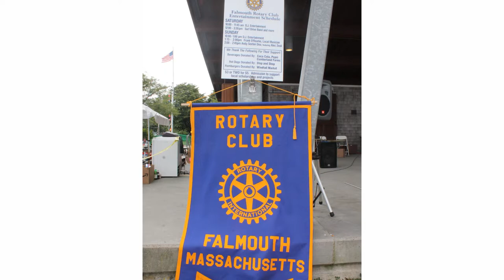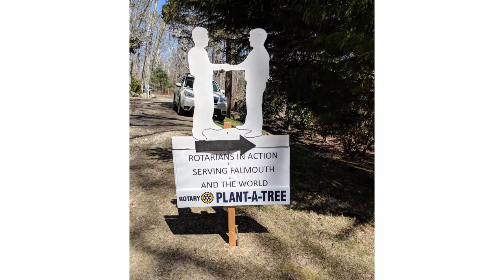Rotary Club of Falmouth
The Falmouth Rotary Club was founded in 1927, merely 22 years after the first Rotary Meeting in Chicago. As a result, it is one of the oldest continuing Rotary Clubs in the world. As a member of Rotary International District 7950, Falmouth Rotary participates in local, regional and international service projects. Among its local service projects, Falmouth Rotary constructed a helicopter landing facility at Falmouth Hospital, has contributed park benches for the town parks, built a pavillion at Goodwill Park, renovated emerald house and constructed added parking at Spohr Gardens. Falmouth Rotary is most noted, however, for its scholarship program for which any Falmouth student is eligible to help pay for their higher education.